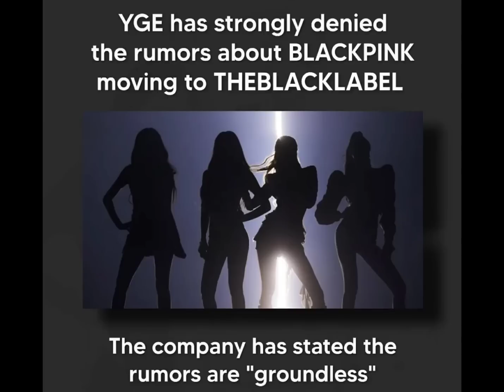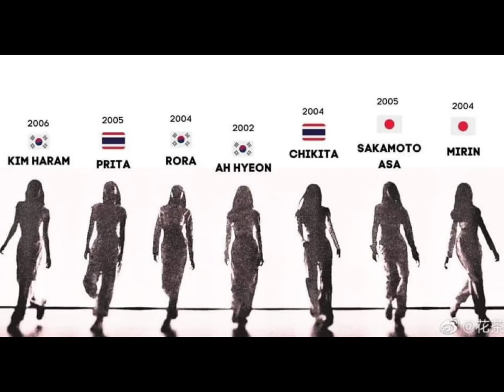Happy new year 2023 จีซูลิซ่าสายฮาออกไปเดินเล่นช้อปปิ้งด้วยกัน, คืนนี้YG เดบิ้วต์เกิร์ลกรุ๊ปวงใหม่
Happy new year 2023 พี่จีซูน้องลิซ่าสายฮาออกไปเดินเล่น คืนนี้YG เดบิ้วต์เกิร์ลกรุ๊ปวงใหม่